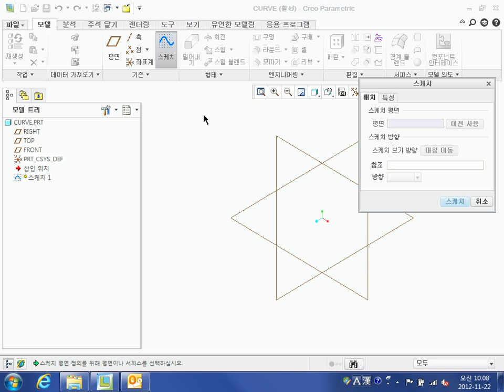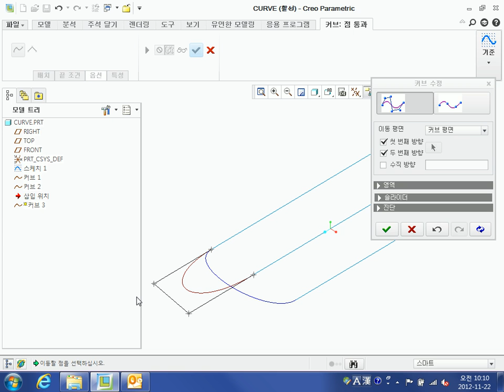Creo parametric 1.0 Surface Modeling point curve